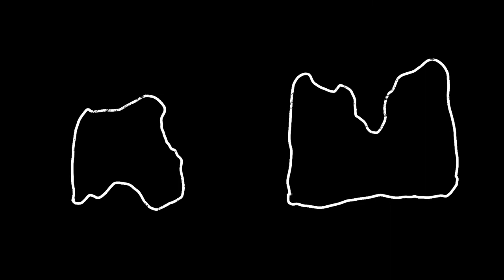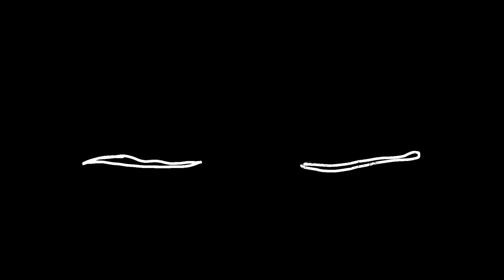Go Faster Stripes by Kat Flint- Animated Music Video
Connected through a ring, lovers dance through time hoping to find their happily ever after.

Song by the amazing Kay Flint!!

After a full semester of grinding I finally finished my music video!! Special thanks to all my friends (Lau, Chloe, Mel, Taylor, Marcela, Sori, Hide, Monsie and Grace) who supported me and had to watch this thing like 500 times while I animated. Also thank you to Adam Davies, who was my badass prof that always gave me great advice!!